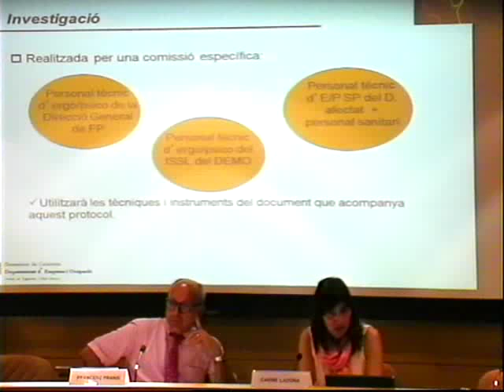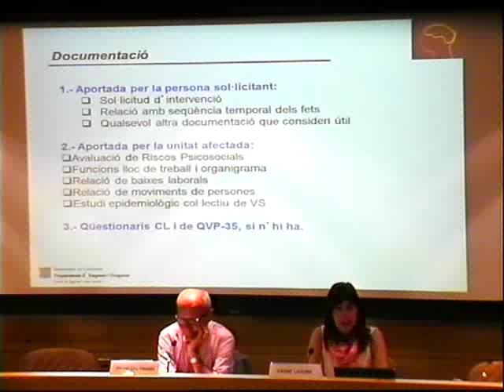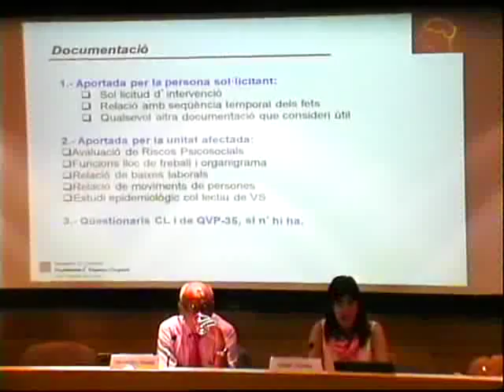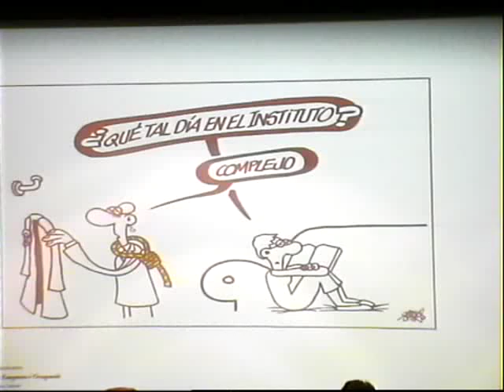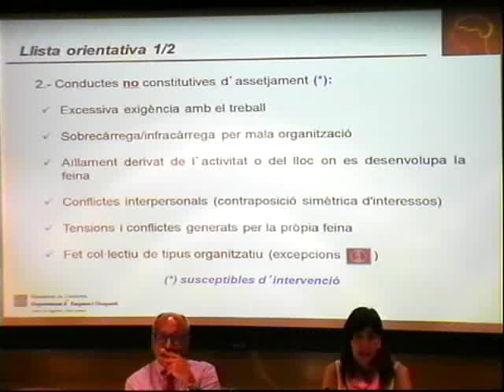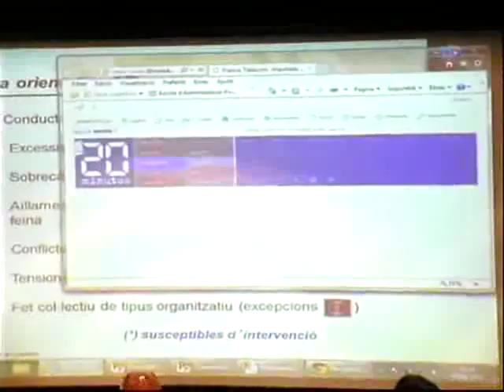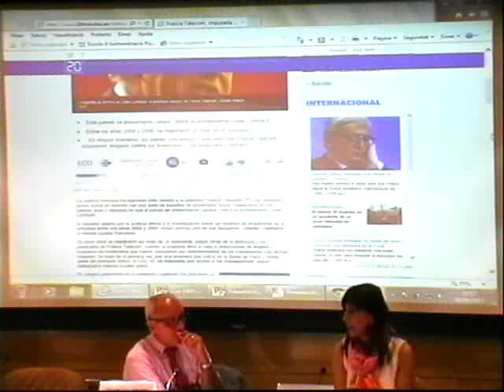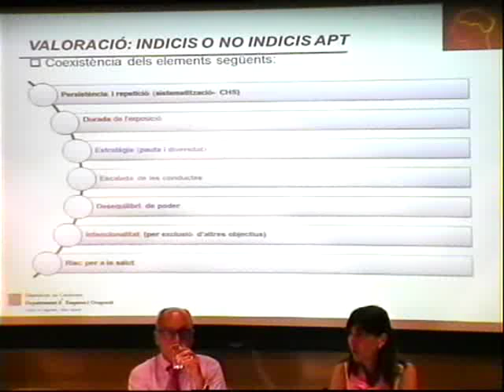Sessió sobre el nou Protocol per al tractament de casos d'assetjament psicològic - C. Ladona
La sessió pretèn donar a conèixer el nou Protocol per a la prevenció, la detecció, l'actuació i la resolució de situacions d'assetjament psicològic laboral i altres discriminacions a la feina.

Ponència a càrrec de Carme Ladona, coordinadora de Prevenció i especialista en psicosociologia de l'Institut de Seguretat i Salut Laboral del Departament d'Empresa i Ocupació.